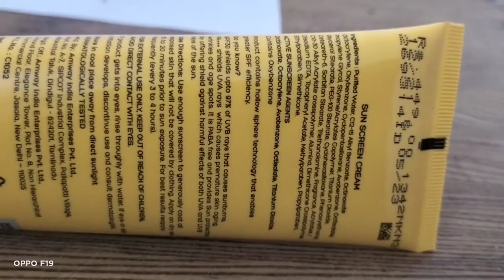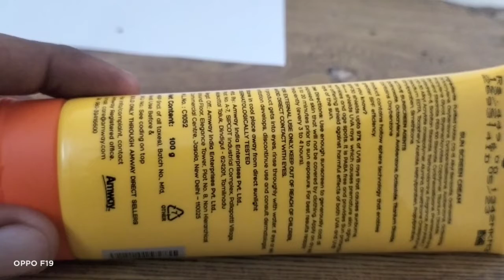Amway Attitude SPF 30 PA +++ SUN SCREEN CREAM Safe UVB & UVA Dermatolgically tested Use and Review